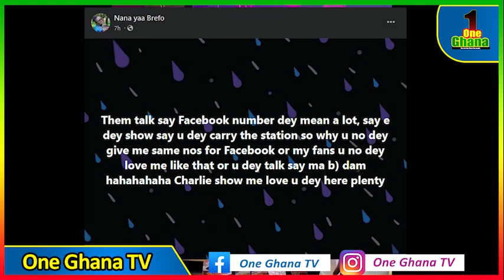I don’t häte Mcbrown, I didn’t mention anyone’s name- Yaa Brefo f!res crit!cs after her comment